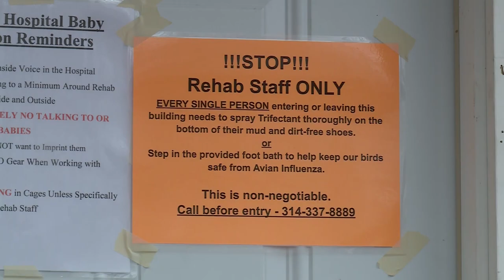Bald eagle dies after Meramec River rescue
Avian flu can infect a bird's intestines and respiratory tract and can be passed through feces, nasal secretions, and saliva. The virus can also be spread when animals come into contact with surfaces contaminated by infected birds.